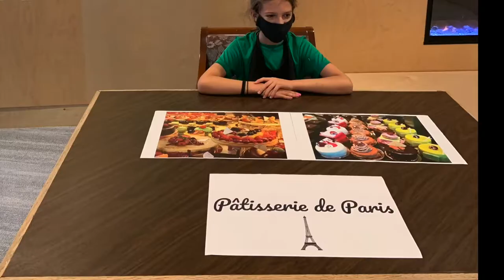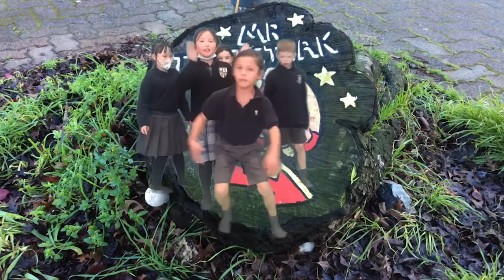Friday Morning Online: January 28, 2022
This week's online assembly video is full of creativity! It features music, art and dance, with much of it being inspired by the country we live in.